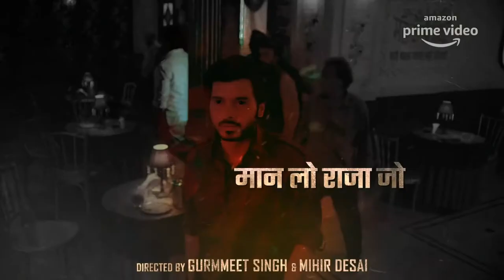Mirzapur 2 coming soon 23-10-2020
Coming soon mirzapur 2